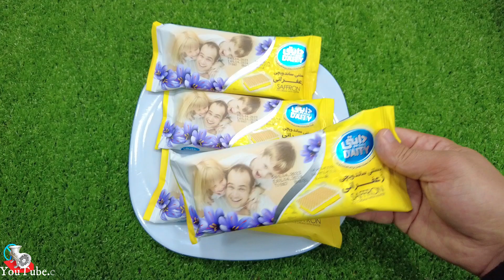Rafadan Tayfa, Çizgi Film, Trt Çocuk, ibi ve tosi,Doru, Maşa ile Koca Ayl, Kafa Değiştirme/NEW